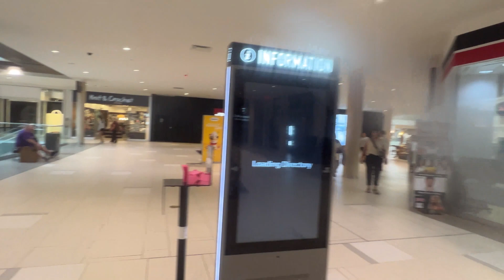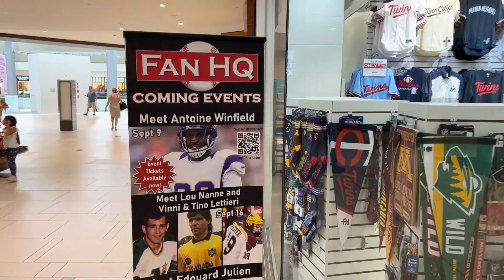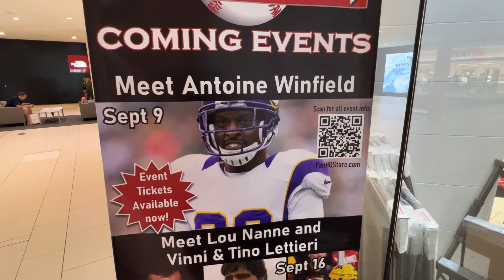Antoine Winfield Fan HQ Appearance 9/2023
michaeljmcgee.com at the Antoine Winfield Signing 9/2023.
Fan HQ Ridgedale Center • Minnetonka, Minnesota • September /9/2023.
Antoine poses for photos and signs autographs.